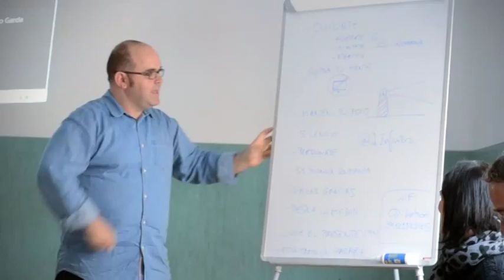JUMP! Da el salto y fórmate para emprender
Desde Vives Proyecto, apoyamos a jóvenes en situación de desempleo para que puedan encontrar una salida laboral a través del emprendimiento. Si tienes una idea de negocio pero no sabes cómo llevarla a cabo, ¡este es tu proyecto!